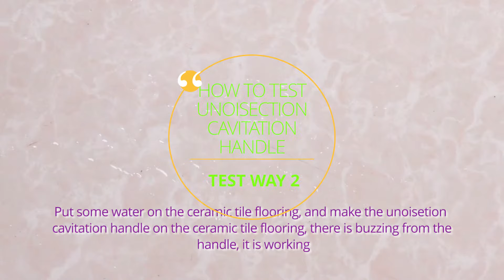How To Test Cavitation Head Slimming Weight Loss Ultrasound Liposuction Cavitation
✔️This video fitting the machine model
MS-54D1/MS-54D1S/MS-76D1/MS-76D1S. This video mainly shows three ways to test cavitation heads. And hope I can help you.